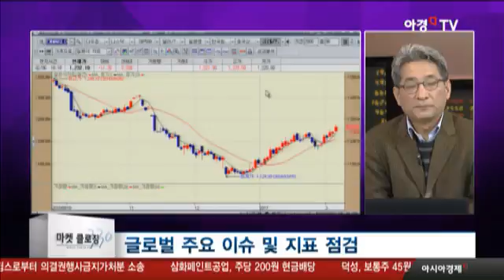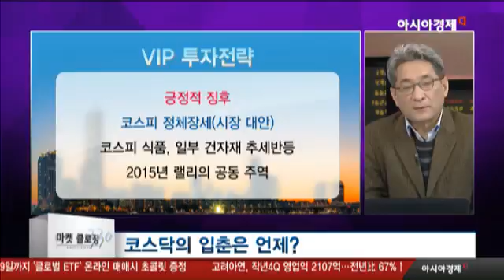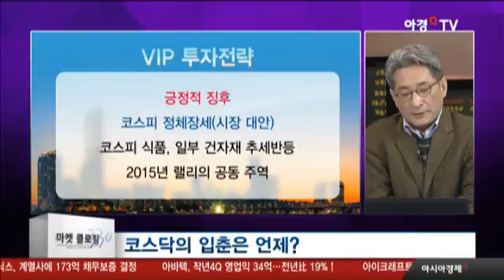코스닥 시장에 봄을 알리는 긍정적인 징후들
시장특징
- IT장비·소재주 동반약세
- 인터플렉스, AP시스템, SK머티리얼스 등
- 실적주 부각
- 홈쇼핑(CJ, GS), 서울반도체, 메디톡스, 휴젤 등
- 낙폭과대주 선별적, 순환적 반등
- 바이오 섹터 : 쎌바이오텍, 알테오젠 등
- 게임주 : 컴투스, 웹젠 등
- 지수, 분위기 의존적 틈새적(센티멘탈 장세)
- 12월 장세 : 독립적 주도적 시장 전반적 강세